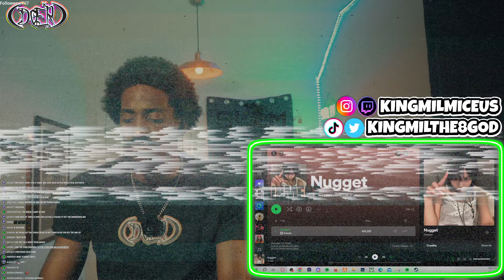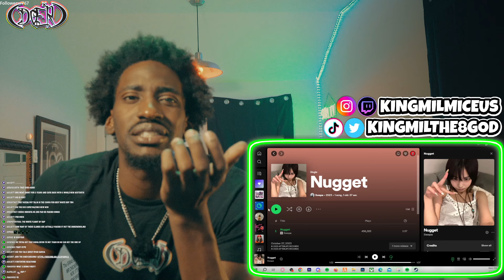First time reacting to SWAPA: Nugget, Black Truck, Real S*x (First Listen)